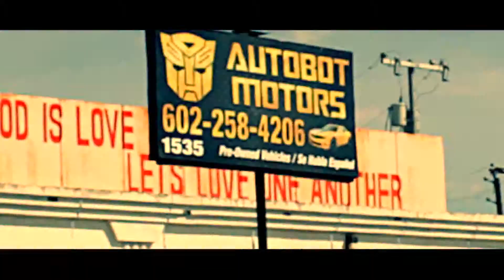A Dilla - Crooks Or Robbers (Music Video)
Directed/Filmed/Edited By Daniel Welter
Co - Directed By @yeeetv
Follow: @dnnyphntom, @yeeetv, @A_DILLA_